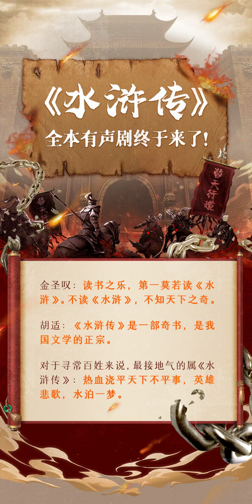071 第七十一回 忠义堂石碣受天文 梁山泊英雄排座次